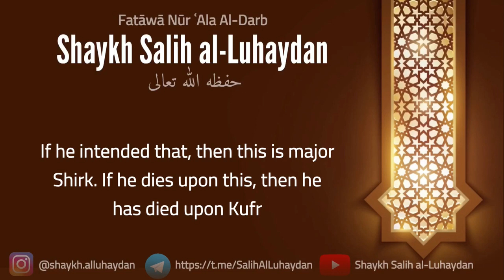Putting animal blood on one’s doorstep after completing building a house - Sheikh Salih Al-Luhaidan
Rabbaniyeen ربانيين